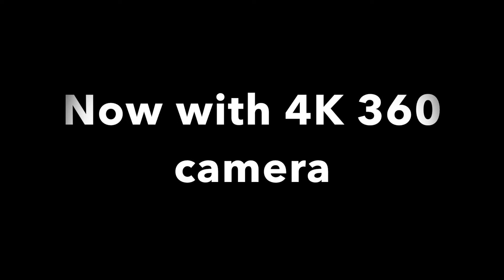Yumi meets Telerobotics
In this video you can start to see what our product is and will be.
We have implemented inverse kinematics for YuMi. Now As you can see in the beginning of video, x-y-z spatial movements are completely mimicked to YuMi. We can limit kinematics to desired area of work. You can also notice that signal input to the robot in clean without any disturbances thanks to UNITY. Further in video, we also added support for HD fisheye camera that is placed on YuMi in order to give a visual feedback; to see what the robot sees. We can still keep VR representation of the robot in the VR headset if that is of help, as well as later we could go to Augmented Reality or any wanted Mixed reality using VIVE or some other Equipment. We also have configurable dashboard that in this case provide some extra information, like time, joint 6 angle and similar.

Next steps we could and plan to do:

Record and replay for robot programming, improvements on kinematics for YuMi specifically considering config/working area limitations, control of some other robot with built in cartesian support, 3D camera, an option for executing sub-programs including voice control, or if you have ideas - do contact us.

And of course - now we would be in search to Industry Application of our technology so if you have idea or need where you would love to use our technology on your robot or similar or know someone in need for teleoperation/tele-robotics, … contact us!